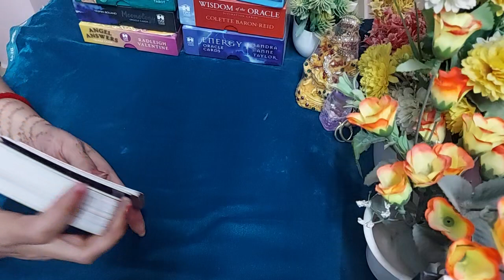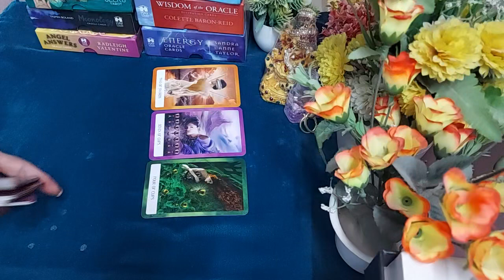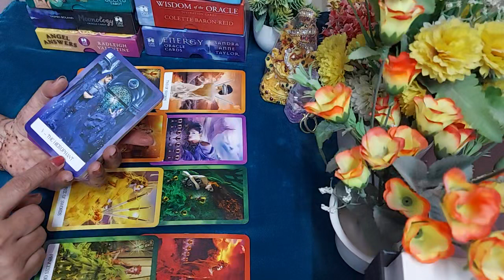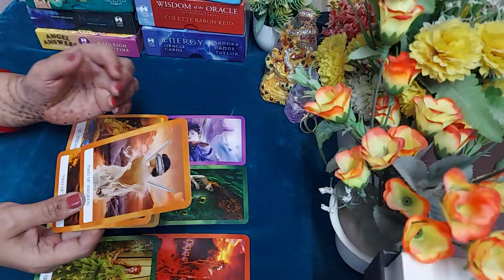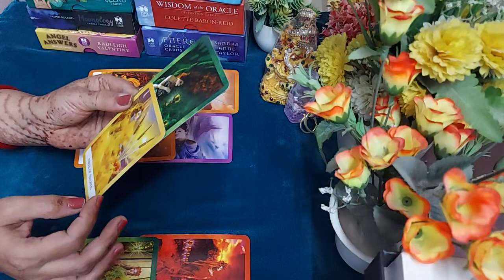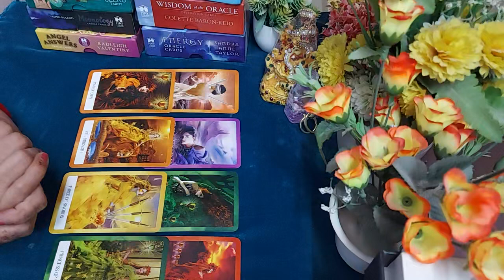❤️AQUARIUS (KumbhRashi) love life in November ❤️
Hi everyone

This is a monthly reading. it may or may not resonate with everyone.